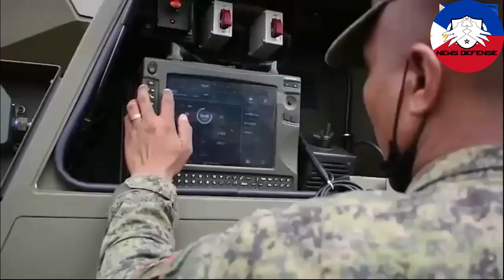Philippine Army get new 2 project for M142 HIMARS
This content provides a detailed overview of the M142 HIMARS (High Mobility Artillery Rocket System), featured at the ADAS 2024 defense exhibition in Manila. It discusses the system’s potential role in the Armed Forces of the Philippines (AFP), its competition with other global defense systems like South Korea’s K239 Chunmoo and Israel’s PULS, and its proven capabilities in Ukraine. The script highlights HIMARS' strengths, including precision strikes, its use of advanced ballistic missiles, and its compact, deployable nature. It also touches on the broader strategic implications of US-Filipino military collaboration and how HIMARS fits into future defense plans for the Philippine Army and Marine Corps.